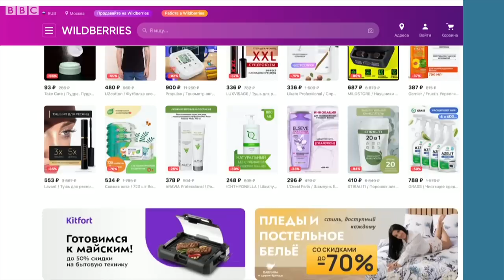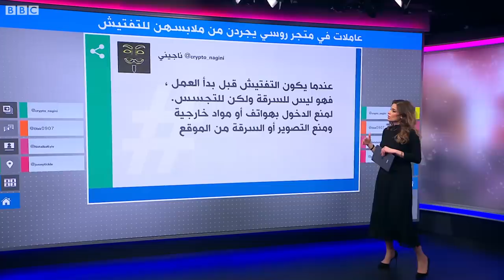عاملات بمتجر روسي يجردن من ملابسهن للتفتيش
عاملات في متجر  "Wildberries" الروسي يجردن من ملابسهن للتفتيش
انتشر فيديو مسرب من داخل متجر "وايلدبريز" الروسي يظهر عاملات يخضعن للتفتيش عبر تجريدهن من ملابسهن قبل دخول المتجر وبعد الانتهاء من يوم العمل. وذكرت تقارير صحفية أن عمليات التفتيش تتم لمنع موظفي المستودعات من حمل الهواتف والساعات إلى مكان العمل صباحاً وللتأكد من عدم سرقة بضائع من مكان العمل مساء.